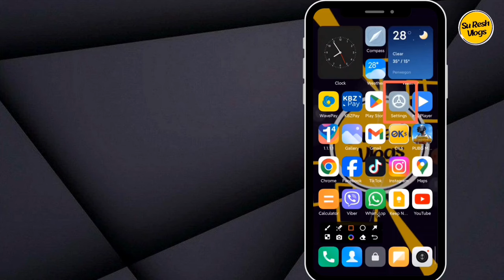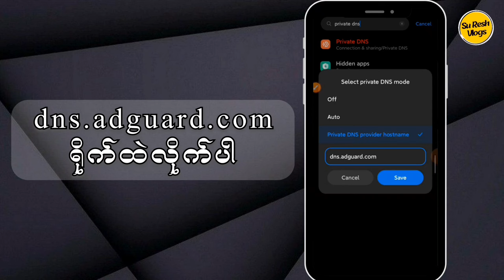ဖုန်းမှာကြော်ငြာမတက်အောင်လုပ်နည်း(How to block Ads on Mobile phone)ads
ဖုန်းမှာ ကြော်ငြာမတက်အောင် လုပ်နည်း (How to block Ads on Mobile phone)

ကိုယ့်ဖုန်းရဲ့ Settings ထဲဝင်ပြီး ကြော်ငြာမဝင်အောင်ပိတ်ပေးရပါမယ့်။

Question
block ads on android,block ads
ad blocker
smartphone
phone
how to
iphone
nortonlifelock
stop ads
tech
apple
tutorial
technology
news
guide
adverts
android
How to block ads on android
how to block ads on ios
how to stop chrome ads
chrome ads blocking
ads blocker
block ads on phones